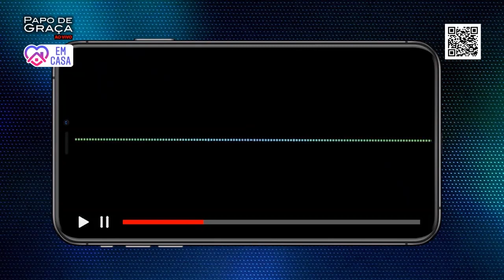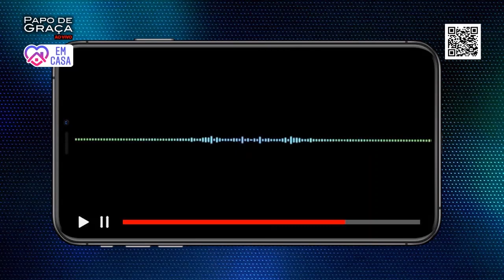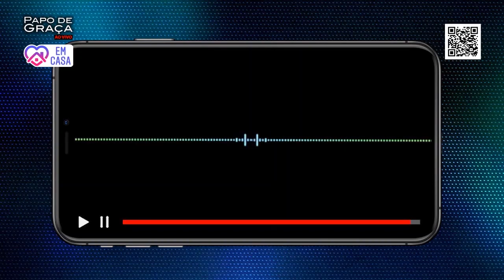Meu diagnóstico de esquizofrenia, meu filho, a hipnose e a paranóia.